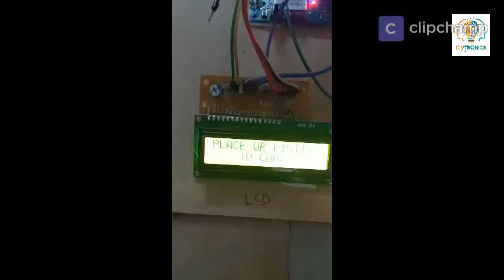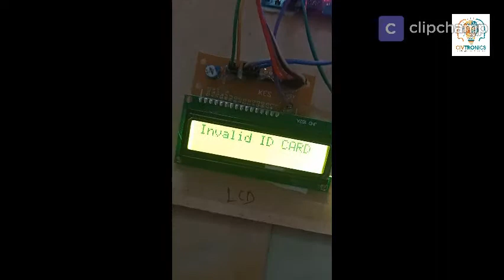RFID BASED ATTENDANCE TO AVOID CARONA | Inspire Award Ideas | Award wining Science Projects